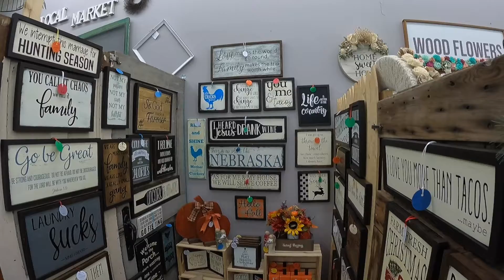Watch now: CR Rustic Antique Mall has a little bit of everything